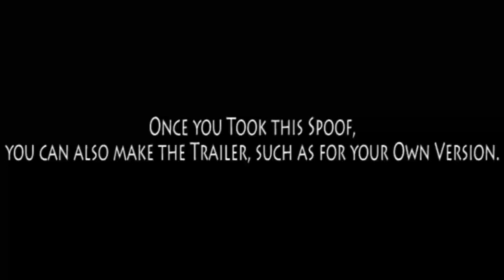Fantastic Mr Cat (A Request for CoolZDanethe5th)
Cast Change: Shere Khan (The Jungle Book; 1967) will now play the Rat.

Other casts:
- Mr. Beaver - Robin Hood (Robin Hood; 1973)
- Mr. Beaver's Son - Young Tod (The Fox and the Hound)
- Stan Weasel - Nick Wilde (Zootopia)
- Mole - King Julien (Madagascar)
- Linda Otter - Miss Bianca (The Rescuers)
- Field Mouse - Pudge (Cats Don't Dance)
- Mr. Rabbit - Rabbit (Winnie the Pooh)
- Mrs. Rabbit - Cottontail (Peter Rabbit; 2018)
- Action 12's Reporter - Fred (Big Hero 6)
- Explosives Man - Wasabi (Big Hero 6)
- Pilot - Kristoff (Frozen; 2013)
- Petey - Eugene (Tangled; 2010)